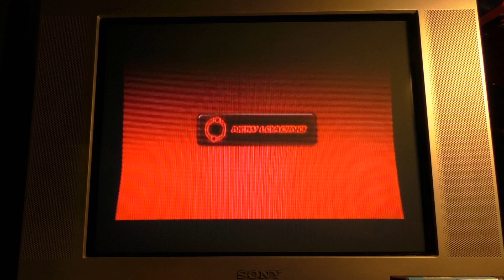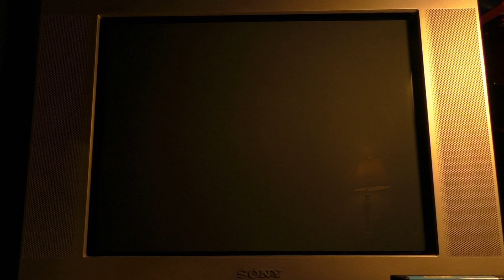Tekken 5: Dark Resurrection (PSP) Arcade Battle